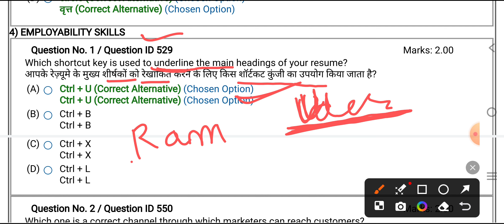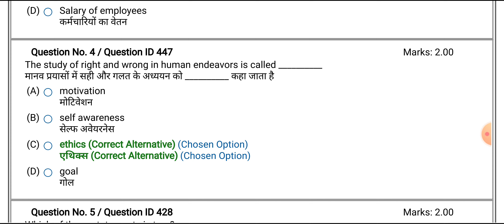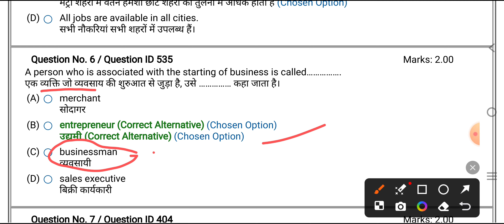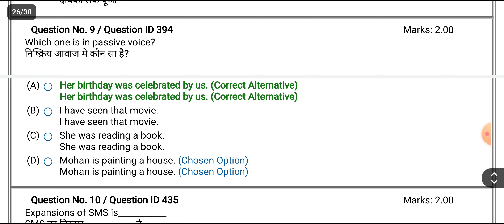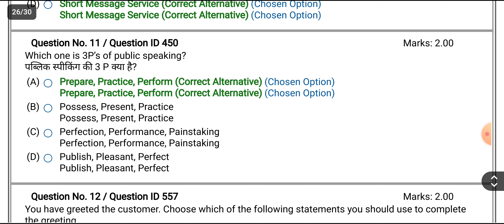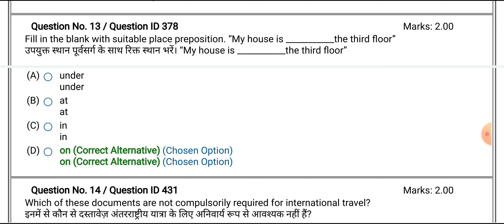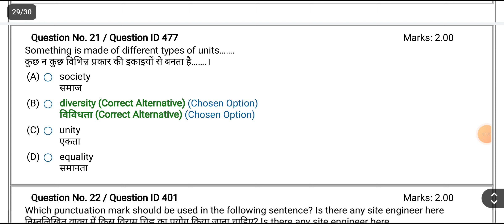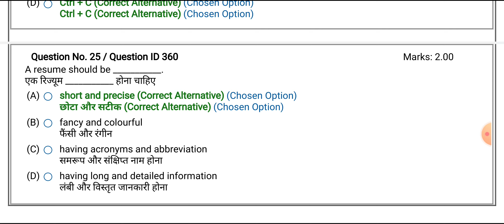ITI Employability Skills Solved Paper | उद्यमिता कौशल | ITI CBT Exam Old Paper | 100% पास की गारंटी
ITI_Back_Exam_2024_कब _होंगे_? ITI_सप्लीमेंट्री_परीक्षा Ed/Practical_Back_Exam_2024
ITI_सेमेस्टर_वाले_विद्यार्थी_ध्यान_दें | ITI Back Exam
Ed/Practical_Marks_कब_तक_Update_होंगे_?
0_Marks_/_Absent_क्यों_? Result_कब_तक_Update_होगा_? ITI_Back_/_Leftover_Exam_Dec2023_Result
ITI_Back/Leftover_Exam_Result_2023
Result_से_संतुष्ट_नही_हो_? फिर_Back_? Raise_a_Grievance | Copy_Recheck | ITI_Back _Leftover_Result_2023
ITI_Back_Leftover_Exam_Result_2023 | Good News for ITI Students
Back/Leftover_Exam_Result_2023
ITI_Back/Leftover_Result_2023_आने_के_कितने_दिन_बाद_Marksheet / Certificate_मिलेंगे_?

ITI_Back/leftover_Result_2023
ITI_December_Exam_Result_कब_आएगा_? Marksheet_कब_तक_मिलेगी_? Back_/_Leftover_Exam_2023
ITI_Back_Exam_Result_2023 | ED/Practical_Result_2023 | Breaking News | रिजल्ट कब जारी होगा ?
ITI_Leftover_/_Back_Exam_में_पास_की_गारंटी | ITI CBT Exam 2023 | Best Study Material बिलकुल Free
Employability_Skills_(1st Year)

ITI Employability Skills (1st Year ) | Original Paper | 100% सफलता की गारंटी | ITI CBT Exam  |
ITI_Fitter_Trade_Original_Paper_(1st Year)
Back/Leftover_Exam_2023
Admit_Card_Generate_😥नहीं 😥हो_रहा_है_?
Back/Leftover_Exam_2023
E-Mail_पर_ITI_Admit_Card_आ_रहा_है
Back _/_Leftover_Exam_2023
Back_/_Leftover_Exam_2023
ITI CBT exam Admit Card 2023 | Breaking News | leftover / Supplementary Exam 2023 |
ITI_Exam_में_100% Exam Papers यहां मिलेंगे

ज्वाइन करें

ITI_Admit_Card_में_😭गड़बड़ी 😭
Practical_Back _Exam_2023
ITI Admit Card कब होंगे जारी ? ITI CBT Exam 2023 | Supplementary Exam  | @itifoundationclasses2551
ITI  update
आपका_Back_Exam_form_भरा_या_नहीं ? Most Important News

ITI Employability Skills Original Paper (1st Year) | 100% सफलता की गारंटी @itifoundationclasses2551
ITI Old Paper | ITI CBT Exam | Electrician Trade का पेपर | 100% सफलता की गारंटी | Er. R.S.Sir |

ITI Back Exam में आने वाले MCQs | Employability Skills का पेपर ऐसा आता है | Most Important MCQs |

@ | Last मौका है आपके पास | 100% Pass की गारंटी | Supplementary Exam |
Semester Back Students ध्यान दें | Practical and ED Marks Update हो रहे है | Semester Back Exam 2023
सेमेस्टर बीए के एग्जाम कब तक अपडेट होंगे सेमेस्टर बीए के एग्जाम कब होंगे सेमेस्टर प्रैक्टिकल के एग्जाम कब होंगे सेमेस्टर

2nd year old paper